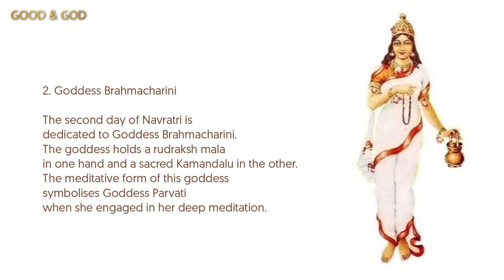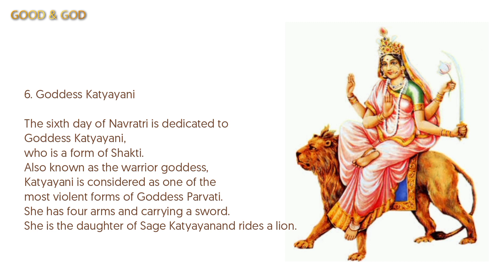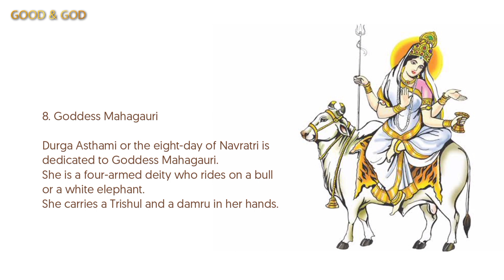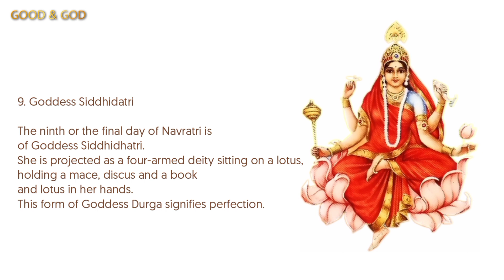9 Devi Names of Navaratri | Navadurga | Good & God